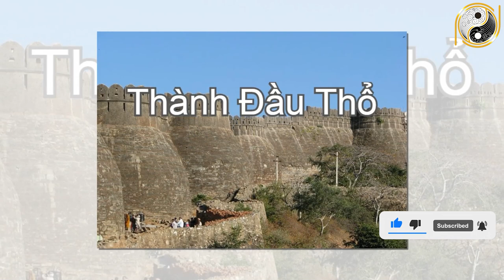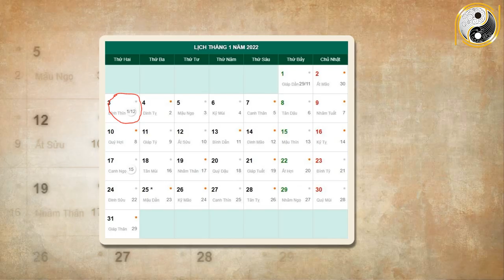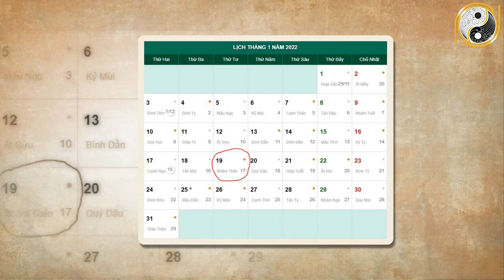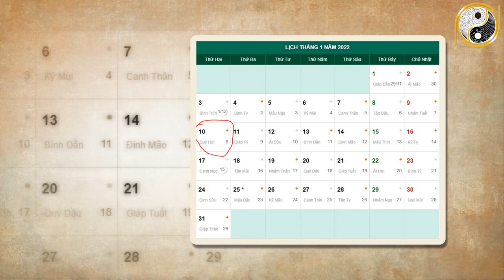Tử Vi Tháng 12 Âm Lịch Tuổi Mậu Dần 1998 May Mắn, Giàu Có Hay Vận Hạn Thế Nào, Đầy Đủ Và Chính Xác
01. Linh phù giải hạn
02. Hồ lô hóa giải Ngũ Hoàng
03. Mai Hoa Phú Quý
04. Gương bát quái tinh cầu
05. Kim bài thái tuế 2023
06. Vòng tam hợp Dần Ngọ Tuất
07. Vòng tam hợp Thân Tý Thìn
08. Vòng tam hợp Hợi Mão Mùi
09. Vòng Tam Hợp Tỵ Dậu Sửu
10. Bát bảo tâm kinh
11. Minh Quang pháp bảo cầu
12. Minh Quang pháp bảo lục giác
13. Tỳ Hưu Lộc Tài (Đồng)
14. Tỳ Hưu Khai Vận ( Bạch Ngọc)
15. Bách Niên Tụ Tài ( tụ tài lộc)
16. Song long ngọc ấn ( ấn thăng quan)
17. Kim bài ngũ Lộ Thần Tài
18. Hồ lô bình an ( treo xe)
19. Móc khóa văn xương
20. Ống bút văn xương gỗ đào
21. Bút văn xương gỗ đào
22. Bút văn xương gỗ đào nhỏ
23. Hoa mai kim tiền ( mạ vàng )
24. Các vật phẩm phong thủy khác Tử Vi Tháng 12 Âm Lịch Tuổi Mậu Dần 1998 May Mắn, Giàu Có Hay Vận Hạn Thế Nào, Đầy Đủ Và Chính Xác